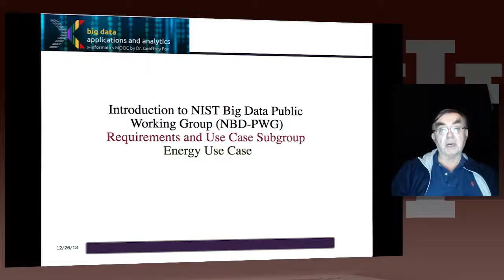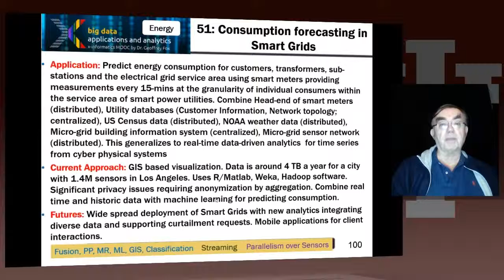Big Data Course Spring Unit 13 Lesson 17 Energy Use Case 720p